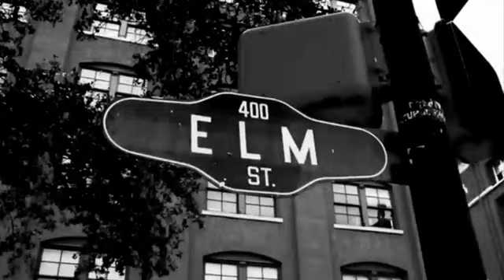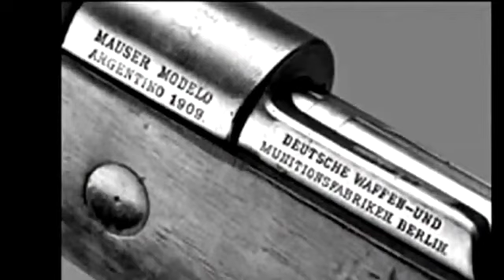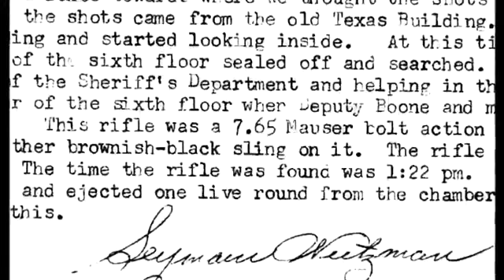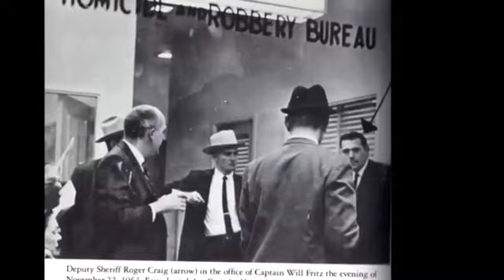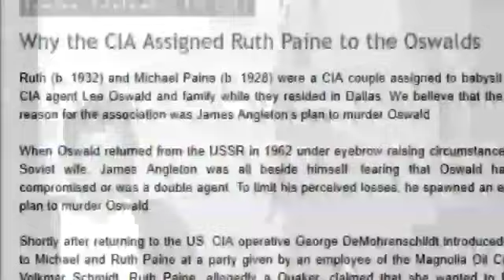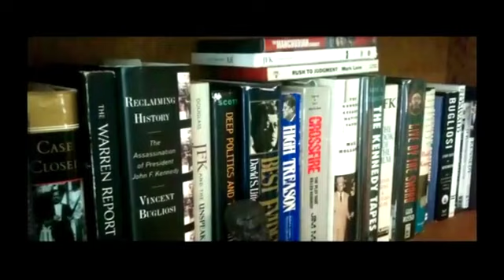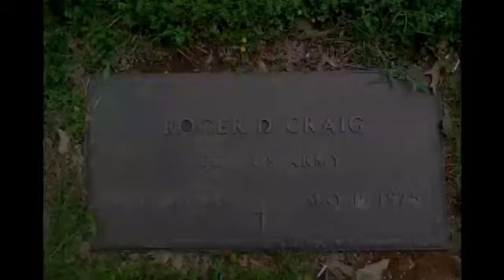The JFK Whistleblower Killed By The CIA Etc Many Attempts On His Life B4 Death interview 👀👀👀🎯